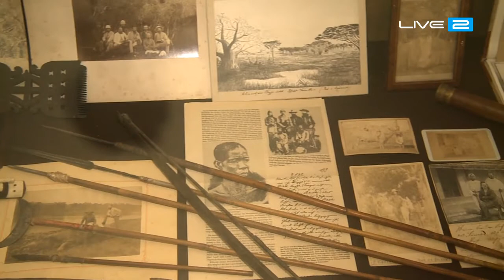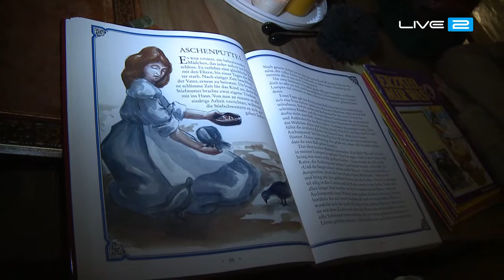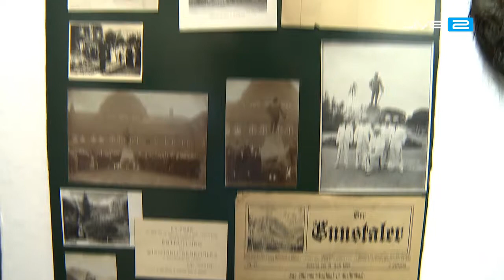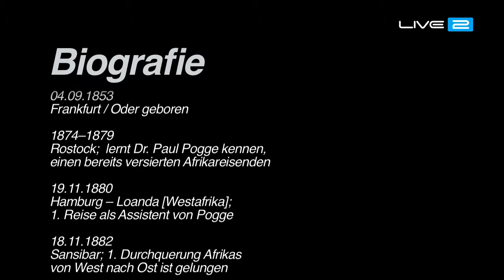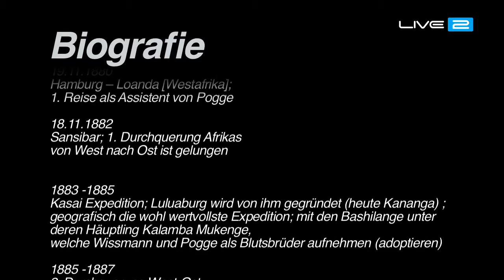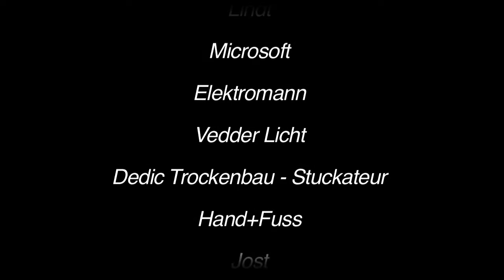Hermann von Wissmann Afrika Museum Weißenbach bei Liezen